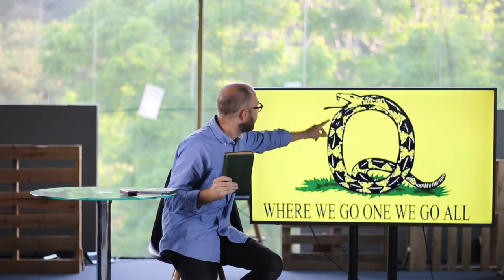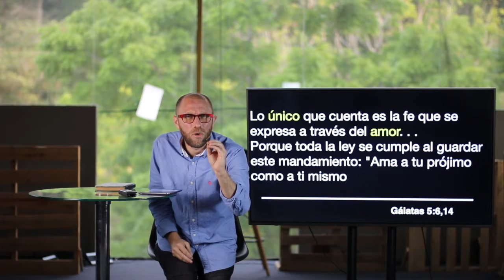Elemental, mi querida Iglesia - Parte 2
Continuamos con la serie ELEMENTAL mi querida Iglesia. En esta ocasión Jose nos habla de los siguietnes 3 sospechosos del crímen: Constantino, el Papa y Lutero ¿Quién será el culpable?